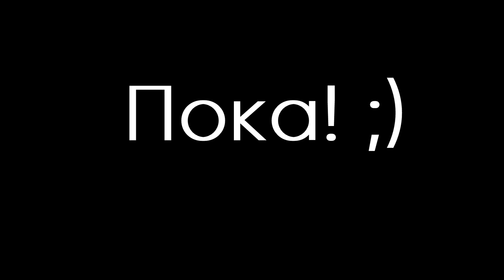Микро микро: Зачем ящерице хвост?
"Как ящерица хвост отбросила" -- говорят иногда о человеке, ушедшем с нелюбимой работы или уехавшем из надоевшего города. Но в самом ли деле отбрасывание хвоста даётся ящерице легко и безболезненно? Вместе с живородкой развеиваем самый популярный миф о ящерицах.